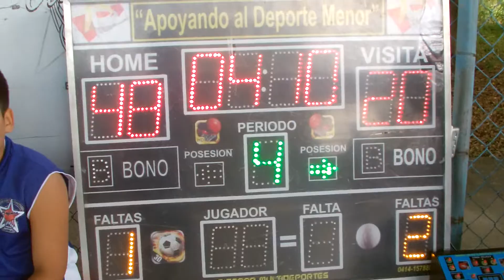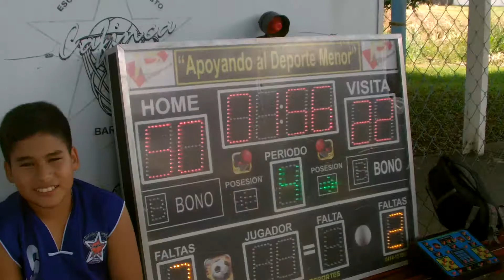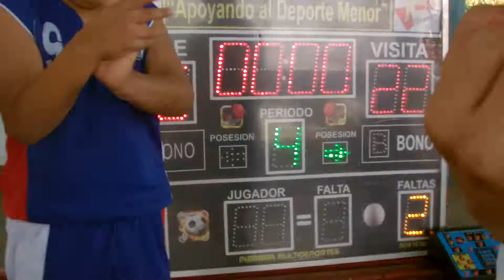Charly Basket vs Cafinca en Minibasquet , 4to periodo , sabado27 enero 2018